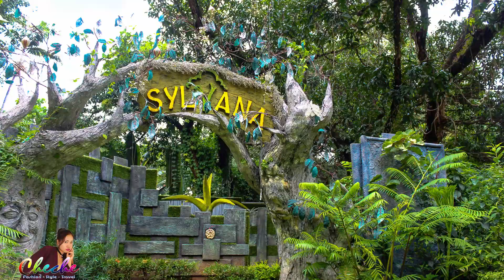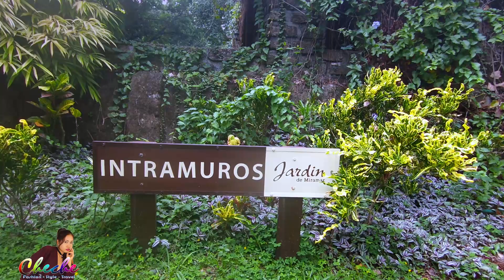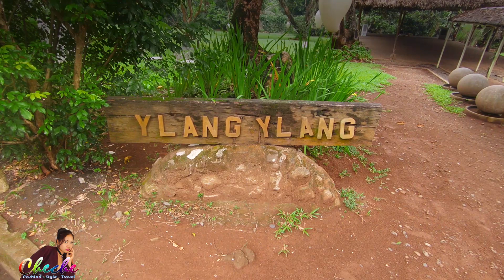Jardin De Miramar Antipolo Tourist Spot | Things to see in Antipolo | Philippines Travel Vlog 2020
On a recent trip to Antipolo, we had the pleasure of visiting Jardin De Miramar and spending a pleasant afternoon in the gardens. Now Jardin De Miramar may not be a top Antipolo tourist spot but if you are wanting to spend a peaceful afternoon in a tranquil garden setting then this is a great place to do that.

Jardin De Miramar Antipolo Tourist Spot | Things to see in Antipolo | Garden weddings the Philippines